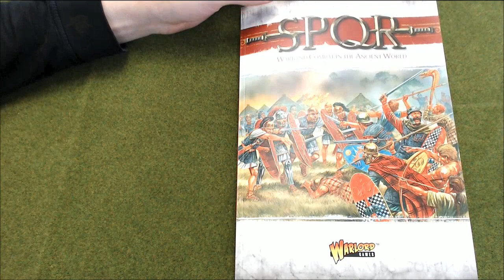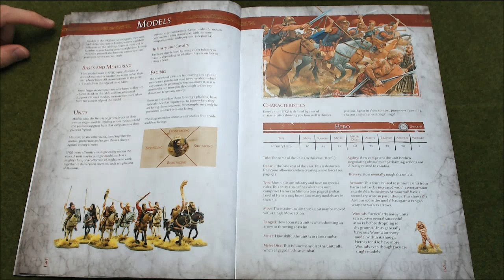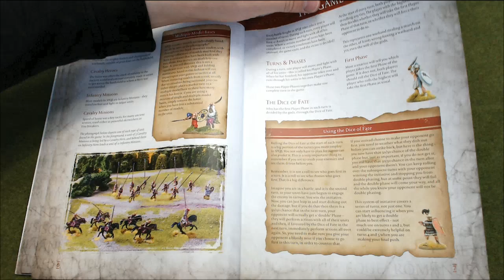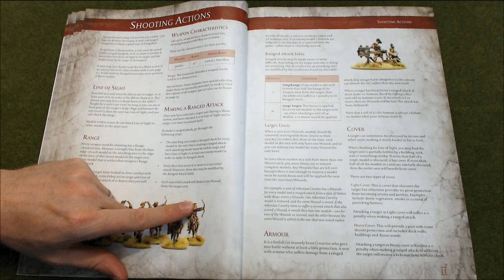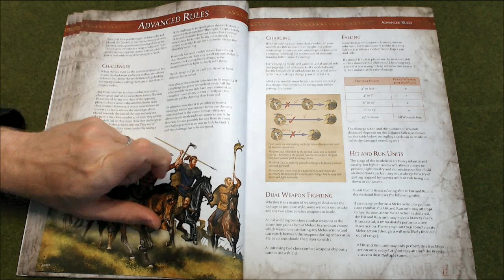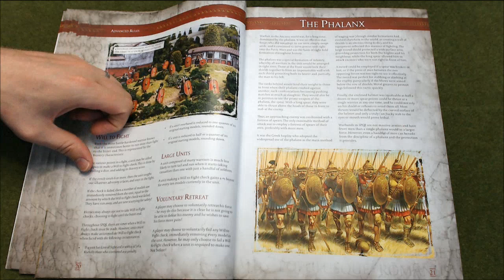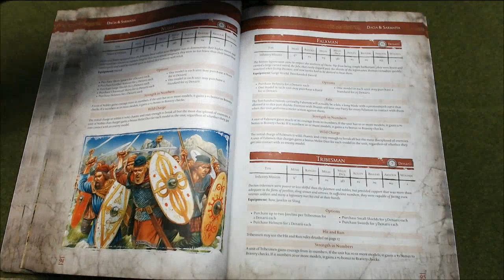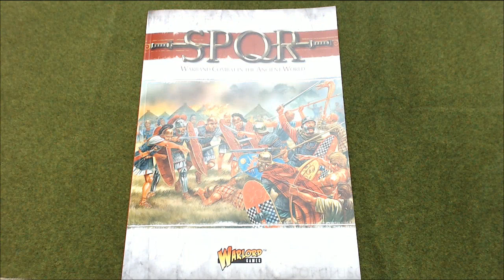SPQR Unboxing with XTRG 'Part 3' Ad hock look at the Rule book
A quick look into the book!

Audio improvement too :) enjoy folks!